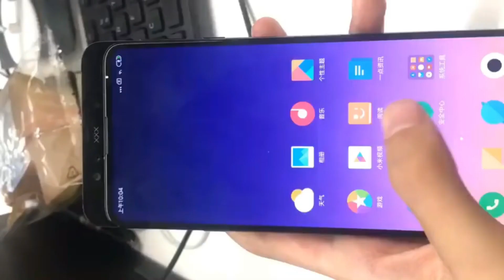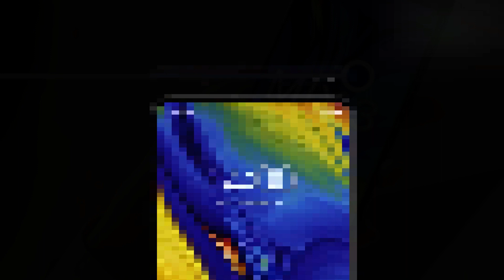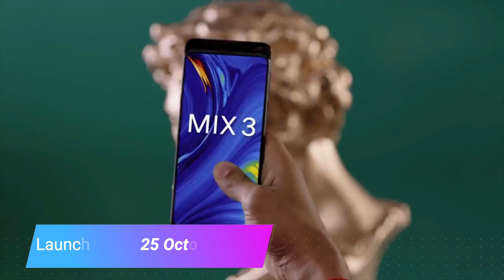Xiaomi Mi Mix 3 - Art x Technology 5G, 10GB RAM (MasterStroke)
The Ultimate Xiaomi Flagship Mi Mix 3 is ready for the launch. World's first 5G phone comes with 10GB RAM & much more powerful specifications.

Xiaomi Mi Mix 3 will launch on 25th October with new Art x Technology with Amazing New Features. The Mi Mix 3 packs with Snapdragon 845 Processor with 8GB & 10GB RAM Variants.
So in this video, I'm going to Discuss the Specifications, Features, Design, Price, Resale and also gonna share my Opinion About The Mi Mix 3.
Watch the complete video to find out everything you need to know Before Buying the Xiaomi Mi Mix 3.

If you found this helpful video then Please Don't forget to Hit The Like Button also Click on that subscribe Button and you will be getting More awesome Uploads Like This one in The Future.